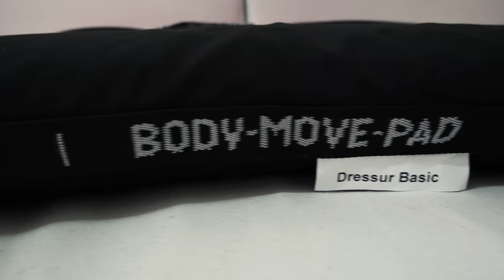Body-Move-Pad TEST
♥BITTE LESEN♥
Hallo Leute,
ich habe ein Jahr lang das Body-Move-Pad von Horst Becker getestet. Was dabei raus gekommen ist seht ihr in diesem Video.
Liebe Grüße
Isabelle

P.S. Das Video wurde unterstützt von equiment.eu

Ich heiße Isabelle, bin 23 Jahre alt, studiere momentan Heilpädagogin und konnte mir 2016 den Traum vom eigenen Pferd erfüllen. Mein Pferd heißt Amira, sie ist 2014 geboren und wird gerade von mir ausgebildet.

♥SO UNTERSTÜTZ IHR MICH♥
Durch eure Kommentare helft ihr mir, mich weiterhin zu verbessern und Videos zu produzieren, die euch gefallen.

♥VIDEO VORSCHLÄGE♥

♥MUSIK♥

Mein Bodenarbeitsseil*

Dieses Video enthält Produktplatzierung